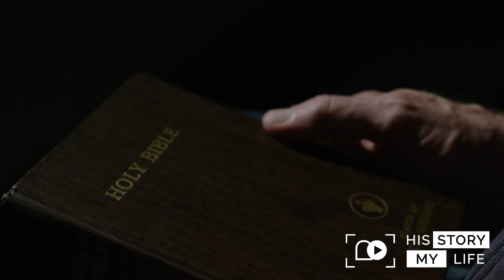His Story My Life | Episode 5 - Charles' Story | His Presence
Episode 5
Featuring: Charles
Theme: His Presence
Bible reference: John 13:34 'A new command I give you: Love one another. As I have loved you, so you must love one another.'